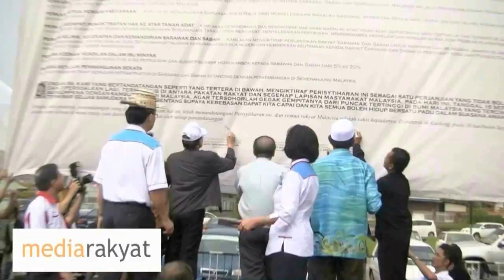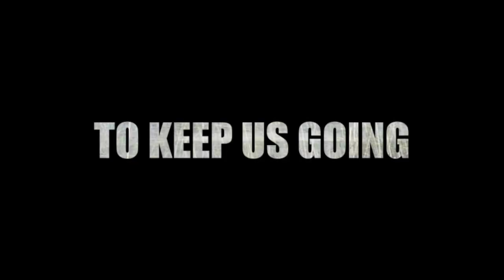(Scorpene Scandal) Hatta Ramli: The Minister & The PM Should Come Forward To Clear Their Names